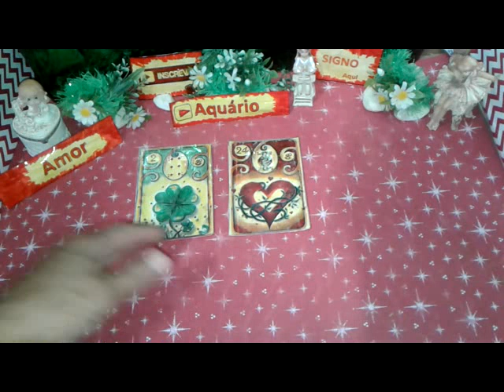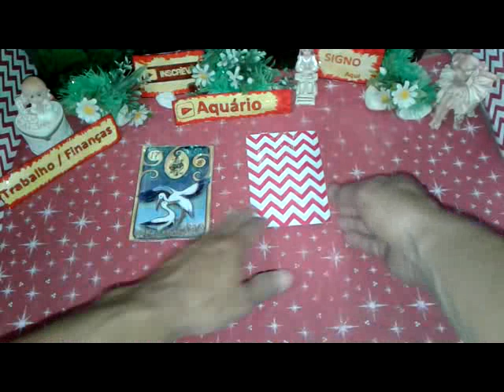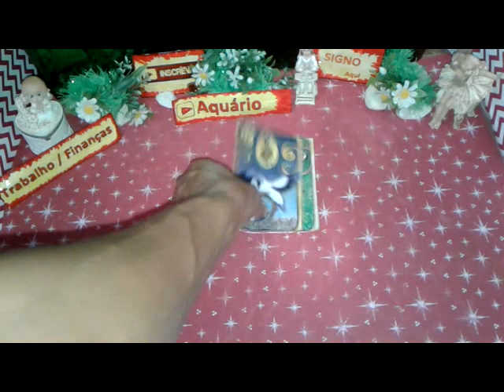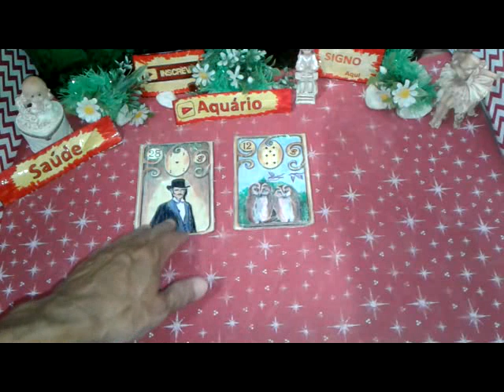Aquário Julho 2019 Previsões Vídeo1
Previsão AQUÁRIO JULHO 2019  Muita Sorte  Saúde e Amor para Você
 AQUÁRIO Julho 2019 Previsão Parte1  de 1 a 15

AQUÁRIO TAROT JULHO 2019  - JULHO AQUÁRIO PREVISÃO  - AQUÁRIO JULHO 2019